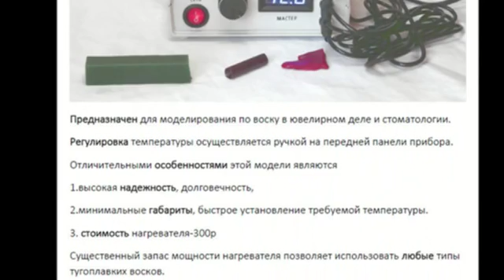ЧУДО ТРАНСФОРМАЦИИ ТЕРМОШПАТЕЛЯ в ГАЛЬВАНИКУ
понравился инструмент-пишите в адрес, заказывайте-вышлю
Термошпатель МАСТЕР
Предназначен для моделирования по воску в ювелирном деле и стоматологии.
Регулировка температуры осуществляется ручкой на передней панели прибора.
Отличительными особенностями этой модели являются
1.высокая надежность, долговечность,
2.минимальные габариты, быстрое установление требуемой температуры.
3. стоимость нагревателя-300р
Существенный запас мощности нагревателя позволяет использовать любые типы тугоплавких восков.
Технические характеристики:
Электропитание - 100-240 В.
Потребляемая мощность - не более 40 Вт.
Максимальная мощность нагревателя - не менее 8 Вт.
Диапазон регулировки температуры - 40 С - 180 С.
Время прогрева - 1,5 мин.
Комплектация:- 3 нагревателя
стоимость 6000р
Фильм снят на сотовый, на SONY XPERIA Z5 DUAL